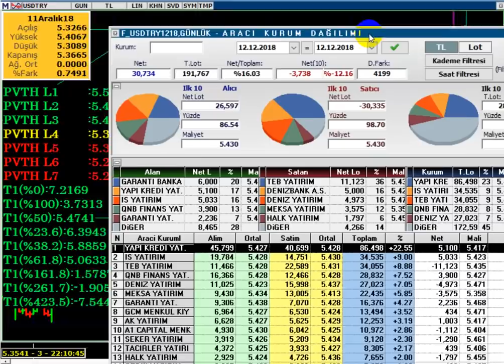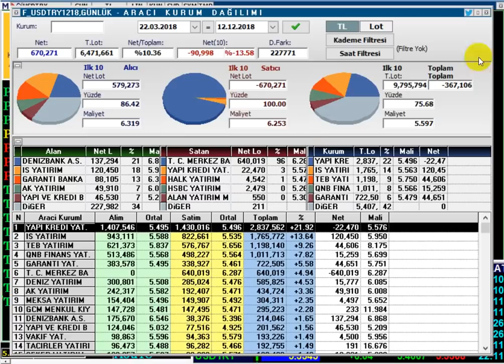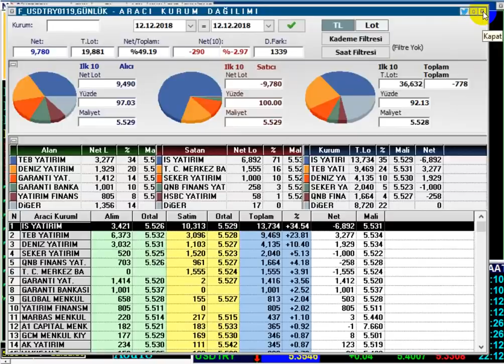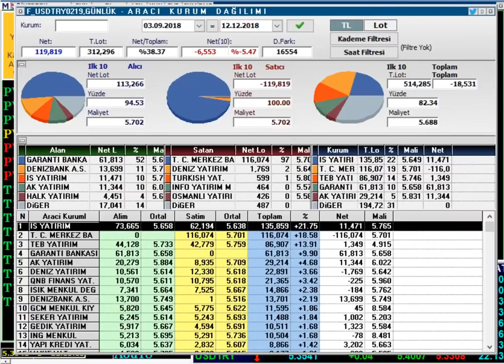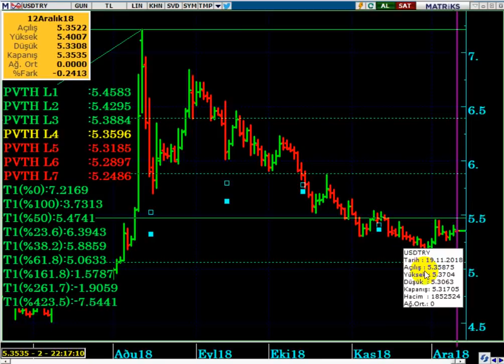Dolar TL yi Fırat Harekatı ve Merkez Bankası Faiz Kararı Nasıl Etkiler...?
YASAL UYARI
Fırat Harekatı Dolar ı etkiler mi,
Fırat Harekatı dolar TL yi yükseltir mi,
Merkez Bankası ne yapar,
Merkez Bankası faiz kararı ne olur,
Merkez Bankası faiz indirir mi,
DolarTL,
Dolar hedef,
Dolar tepki,
2019 da dolar ne olur,
Dolar bugün,
2019 da borsa ne olur,